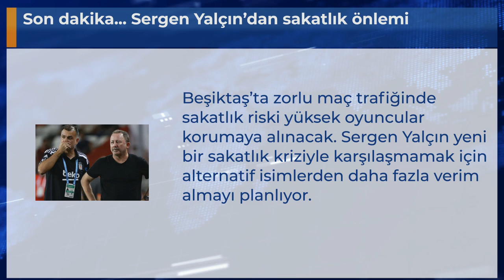Son dakika... Sergen Yalçın’dan sakatlık önlemi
Beşiktaş’ta zorlu maç trafiğinde sakatlık riski yüksek oyuncular korumaya alınacak. Sergen Yalçın yeni bir sakatlık kriziyle karşılaşmamak için alternatif isimlerden daha fazla verim almayı planlıyor.